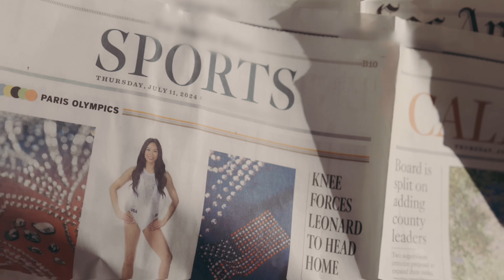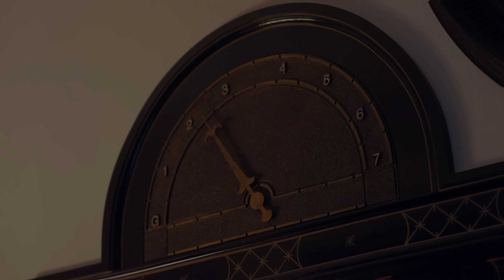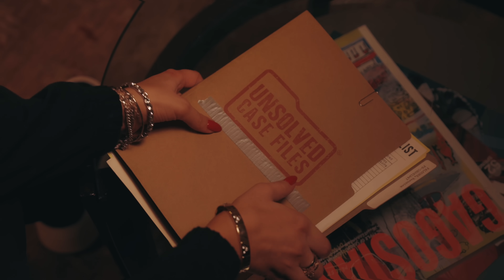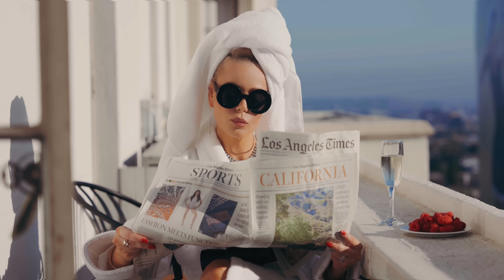GROSU - Малинові вуста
Grosu зняла кліп в знаковому місці Бреда Пітта та Квентіна Тарантіно

Співачка Grosu презентує україномовну версію одного з найбільш прослухованих треків “Малинові вуста”. Артистка вирішила  випустити оновлений варіант пісні після чисельних прохань слухачів. Цей сингл є першим треком з альбому хітів українською від Grosu.

“Я сподіваюсь, що танцювальні мотиви, позитивний текст та вайб, який несе ця композиція буде підтримувати, відволіче від буденності, даруватиме настрій та навіть лікуватиме”.

Разом з піснею артистка презентує відеороботу. Кліп створювався в рекордно стислий термін. Лише 10 днів пройшло від ідеї до монтажу. Зйомки тривали 2 дні, а монтаж кліпу тривав 22 години. Головну роль виконав актор, з яким Аліна вже встигла попрацювати на одному майданчику в Голлівуді. Він має українське коріння, але ріс змалечку в Лос-Анджелесі.

Локацією зйомки стали знакові місця для багатьох голлівудських зірок.

“Ми знімали в легендарному ресторані Bubba Gump, де знімався фільм “Форрест Гамп” та в одному з найісторичніших памятних готелей Голлівуду. Там любили гостювати Мерлін Монро та Кларк Ґейбл. Тієї ж митті в цьому місці знімалось багато популярних фільмів за участю Майлі Сайрус, Бред Пітт, Джонні Депп, Тім Бертон, Квентіна Тарантіно та інших”.

Під час зйомок кліпу “Малинові вуста” стався цікавий інцидент:

“В тому самому готелі проходила вечірка, де було багато американських зірок. А коли ми виїздили, папарацці вирішили,  що виїздить хтось з голлівудських зірок і тут же стали фотографувати. Було приємно. Вони зазвичай фотографують спочатку, а потім дивляться, кого. Та на відміну від голлівудських зірок, які трошки втомились від такої уваги, нам це було дуже приємно”.

Також артистка поділилась, що в неї тривають зйомки в американському проєкті, готує альбом з українськими хітами. А також планується благодійний тур Америкою, кошти з якого будуть направлені на допомогу українським дітям.

"Малинові вуста"

Шум від плівки касет
Да пішло воно все
Допиваю розе
І мене несе
Двісті вздовж по шосе
Втомлюють спогади
Я сховаю усе
В серці назавжи
Залишусь де deep deep тихо тихо дає свій біт
Ти знаєш цієї ночі нам точно пощастить
Лиш щось там болить глибоко в душі
Й знову манять мене твої

Малинові вуста
Все вище й до небес
Відносять поцілунки
в клубі грає денс
Танцюю в червоній сукні
Мій вайб рухи розкуті
Але ж можу і без

Відключу номера
Бо для всіх нас нема
Поки сяє зоря
Повністю твоя
Всі думки у сміття
Розчинюсь в відчуття
Ці пʼянкі почуття
Вони смак життя

Lyrics: Анна Фещенко, Аліна Гросу
Arranging:  IKSIY MUSIC (Андрій Ігнатченко)
Mixing and mastering:  IKSIY MUSIC (Андрій Ігнатченко)

Video credits:
G-PRODUCTION
Director: Grosu
Cameramen: Maksym Demeniuk
Production Designer: Helemsky
Light: Maksym Demeniuk
Makeup, hair: Polina Vardanyan
Photographer: Dmytro  Kavelashvili
Editor: Grosu, Maksym Demeniuk
Color correction: Andrey Demeniuk
Cast: Timur Tregub